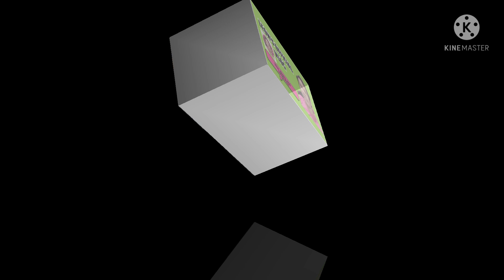falling down from the papaya tree